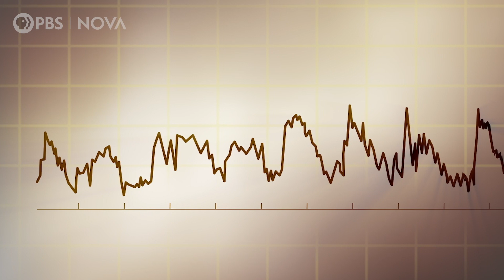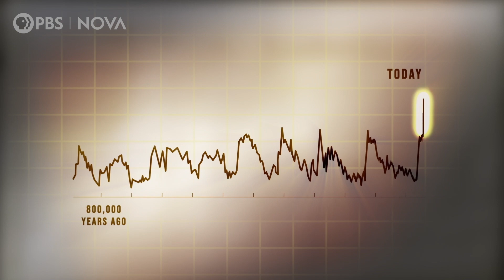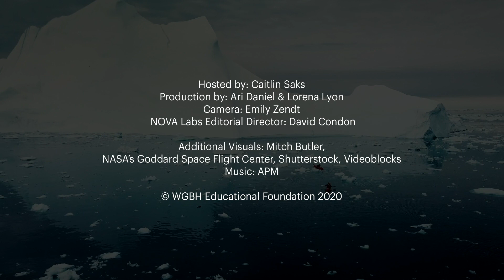How Carbon Dioxide Warms Planet Earth I NOVA I PBS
Carbon dioxide acts like a heat-trapping blanket, warming our planet in a phenomenon known as the greenhouse effect.
Play NOVA's Polar Lab to find out what too much CO2 in our atmosphere may mean for our planet

Production Credits:
Hosted by: Caitlin Saks
Production by: Ari Daniel & Lorena Lyon
Camera: Emily Zendt
NOVA Labs Editorial Director: David Condon

Additional Visuals: Mitch Butler, NASA's Goddard Space Flight Center, Shutterstock, Videoblocks